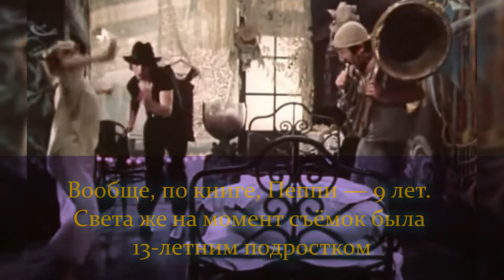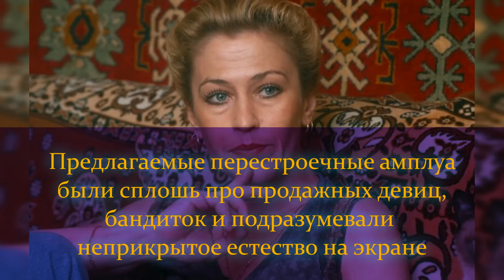Почему перестала сниматься и как закончила жизнь Пеппи Длинный Чулок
Знаменитый детский советский мюзикл "Пеппи Длинный чулок" (1984) притягивал к экранам всю страну. Фильм снят по мотивам книг шведской писательницы Астрид Линдгрен.

В главной роли - Светлана Ступак. Она в жизни была такая же озорная, искренняя и смешная. С восьми лет увлекалась акробатикой, хотела выступать в цирке. В цирковое училище ее не взяли из-за искривления позвоночника, но приняли в московскую цирковую студию. Там её и заметили, пригласили на пробы